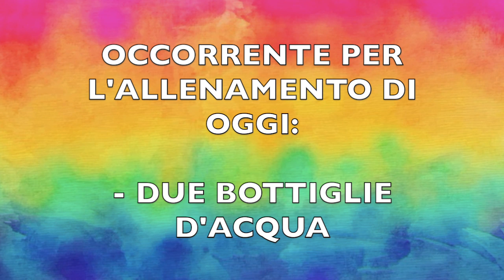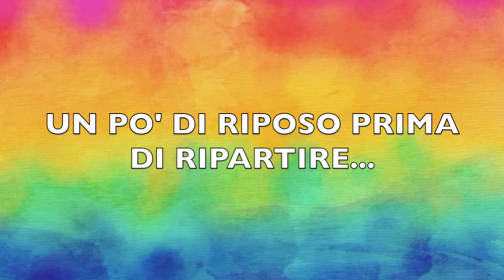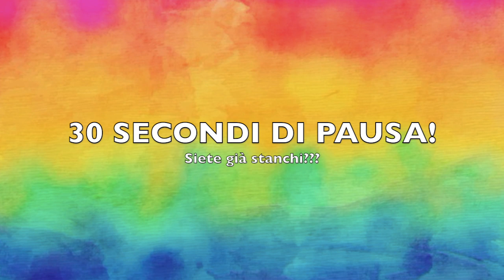PIÙINFORMADELVIRUS - DAY 13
Chi si allena con noi anche oggi???